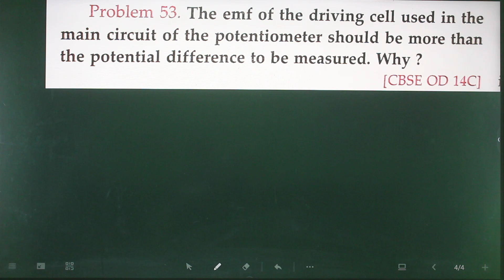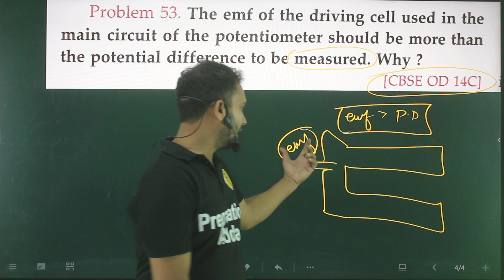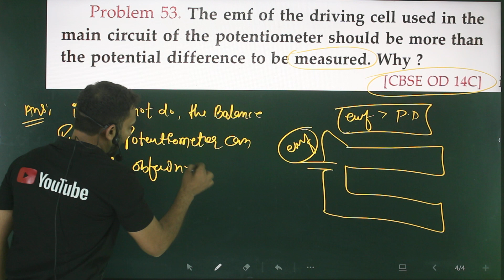Problem 53 : The emf of the driving cell used in yhe main circuit of the potentiometer should be mor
sl arora,
electrostatic numericals,
all numericals,
9th numericals,
9th motion numericals,
9th motion numericals from vidya ,
9th motion numericals from ncert ,